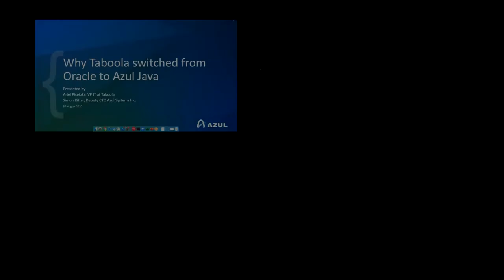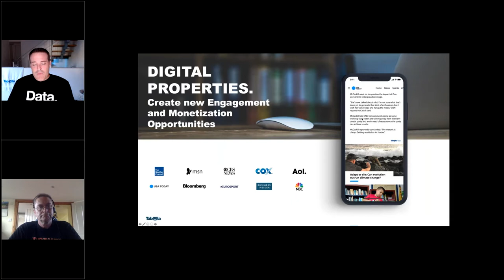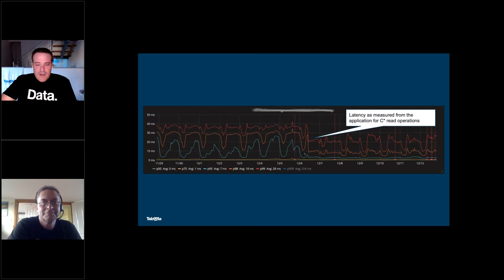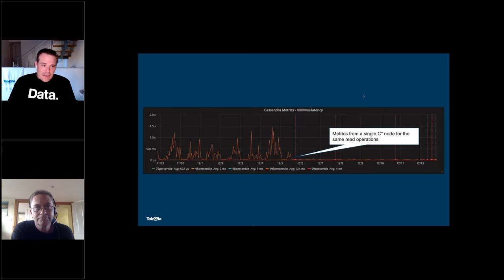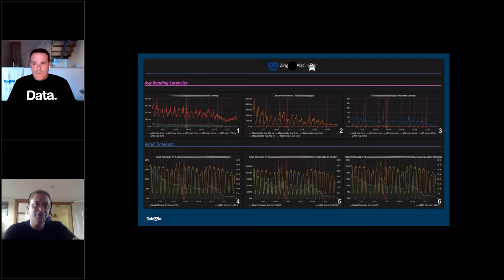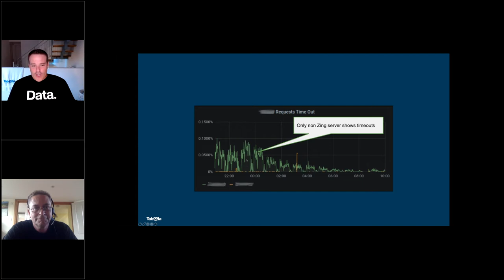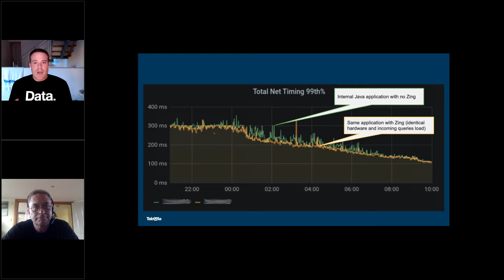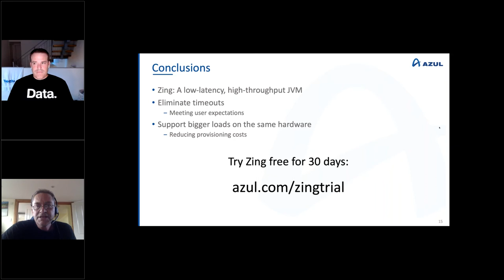Why Taboola, leading discovery & advertising platform, switched from Oracle to Azul Java.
As Oracle says "no" to free Java support and updates, many customers are saying "no" to Oracle and its increasing costs, lack of transparency, and poor support. And they're switching to Azul Java for TCO savings of up to 90% and the industry's best support.

Taboola, the #1 discovery & advertising platform, made the switch. "We chose Azul for superior performance, stability, security, memory utilization, ease of use, and the transparency and ease of working with Azul," says Ariel Pisetzky, Taboola's VP of IT.

With Azul Zing powering its Big Data infrastructure, Taboola cut front-end servers by over 30% and database servers by about 50%. "We're now doing things with our Big Data system that cannot be done without Azul," says Pisetzky.